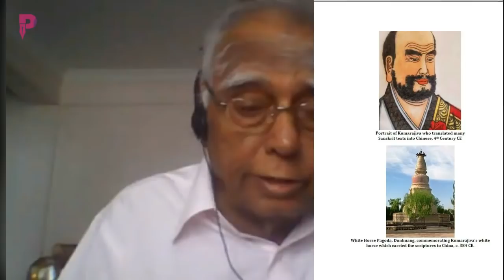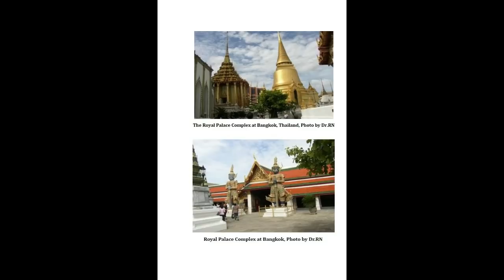Dr. R Nagaswamy in his new book Dharma Yoga traces Manu's Code of Ethics as far back as 1400 BCE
From Europe to the Far East, Sanathana Dharma and more importantly the Manusmriti has been used as a guide for the rulers. Using sculptures, coins, and other forms of identification, Padma Bhushan awardee Dr. R Nagaswamy traces the spread and reach of Manu's Code of Ethics, which seems to have been the inspiration for the Ten Commandments. A must watch!

Dharma Yoga by  Dr.R.Nagaswamy, Mohan Nagaswamy and Dr.N.Kala baskar
Published by Tamil Arts Academy
No.11, 22nd Cross Street, Besant Nagar, Chennai. Pincode: 600090, Tamil Nadu, India.
400 Pages with 32 illustrations available at 1200 INR; $20 Postal charges extra.

Deals with  the Manu's Law code(Dharma Sastra) on ancient  law code  of India, especially from Tamil sources, Sanskrit sources, Dharma sastras like Gautama, Apastamba, Bodhayana, and Yangyavalya , Asoka's dharma, and embassies spreading the same to countries of Asia; Epigraphical references to Manu used by various dynasties of India from 3rd cent. CE to 18th cent, in India, in Thailand, Cambodia, other south eastern countries, and through China, Japan, central asia. The spread of Manu's code in Bactria, Indo-Greek, Parthia, Mesopotamia, Babylonia and  Greece illustrated with several coins issued  by Indo-Greek Kings with Greek and Prakrit Language.
A new approach to study of Asian history.

Kindle version

Sree Iyer's first book in Money trilogy Who painted my money white? available
NDTV Frauds version 1, Kindle version

NDTV Frauds Version 2, Kindle version